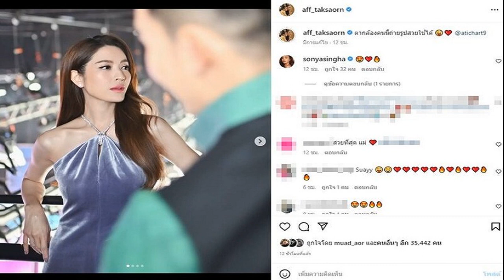คิม มินแจ ตอบแล้ว หลังมีข่าวโยง แมนฯ ยูไนเต็ด สเปอร์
คิม มินแจ ปราการหลังทีมชาติเกาหลีใต้ ออกมาให้สัมภาษณ์ถึงกระแสข่าวว่าเขากำลังได้รับความสนใจจากสองทีมพรีเมียร์ ลีก อังกฤษ อย่าง แมนฯ ยูไนเต็ด และ สเปอร์
คิม มินแจ ถือเป็นแข้งตัวหลักในเกมหลังของทีมชาติเกาหลีใต้ และทำผลงานได้ดีในศึกฟุตบอลโลก 2022 ที่กาตาร์ ซึ่งทัพโสมขาวเข้าถึงรอบ 16 ทีมสุดท้าย ก่อนจะพ่าย บราซิล 1-4 ในรอบดังกล่าว ขณะที่ผลงานกับสโมสรนาโปลี ในเซเรีย อา อิตาลี ก็ทำได้ดีไม่แพ้กัน
จากผลงานดังกล่าวทำให้มีกระแสว่าเขากำลังได้รับความสนใจจากหลายสโมสร รวมถึง สเปอร์ และ แมนฯ ยูไนเต็ด ซึ่งเจ้าตัวให้สัมภาษณ์ถึงเรื่องนี้ว่า

“มีข่าวเกี่ยวกับการซื้อขายมากมายรอบตัวผม แต่ผมเพิ่งอยู่กับนาโปลีได้แค่ 6 เดือน ผมเลี่ยงที่จะให้สัมภาษณ์มาหลายครั้ง และหนึ่งในเหตุผล คือ ข่าวลือพวกนี้รบกวนจิตใจของผม